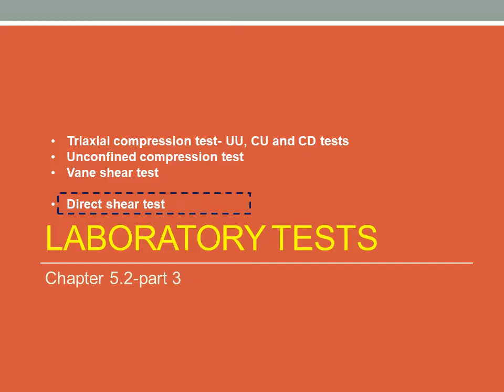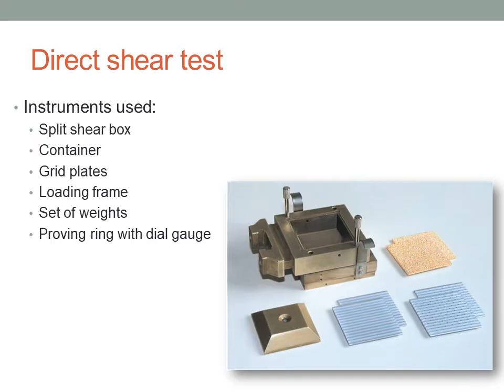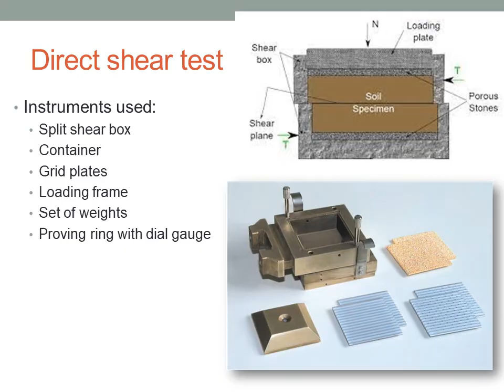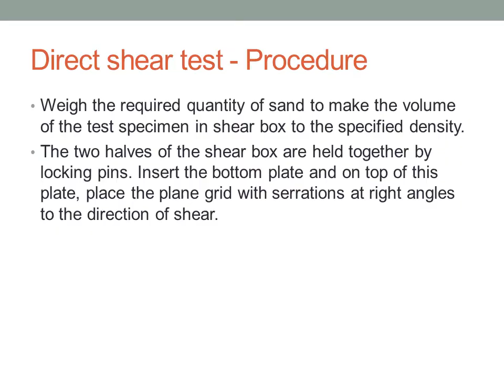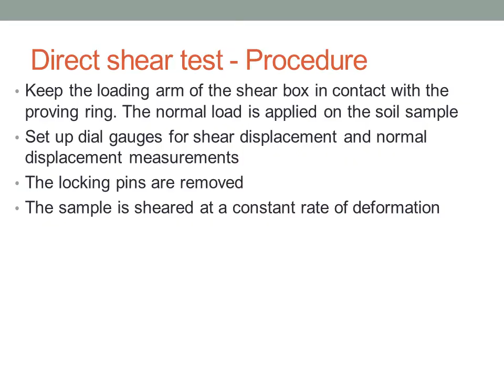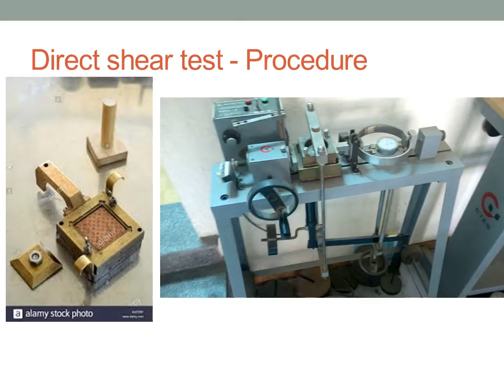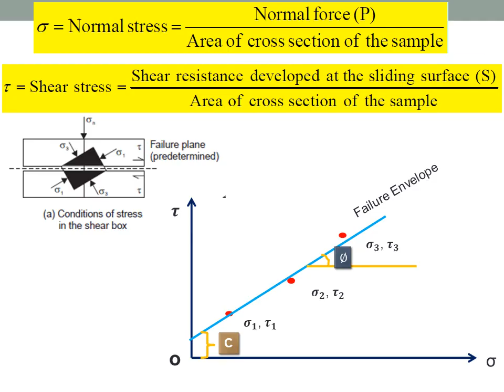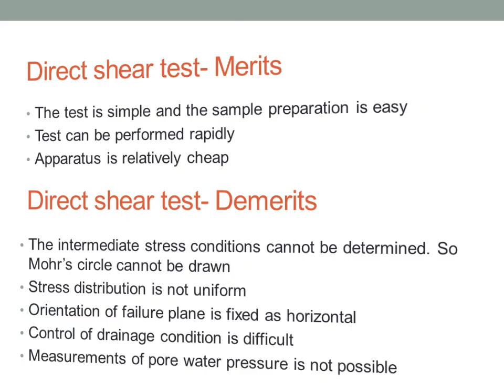Geotechnical Engineering I-KTU Syllabus-Module 5- Chapter 5.2- Part 3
CET 204- Geotechnical Engineering I
Module 5- SHEAR STRENGTH OF SOILS - STABILITY OF FINITE SLOPES

Chapter 5.2-Part 3: Laboratory Tests- Direct Shear test